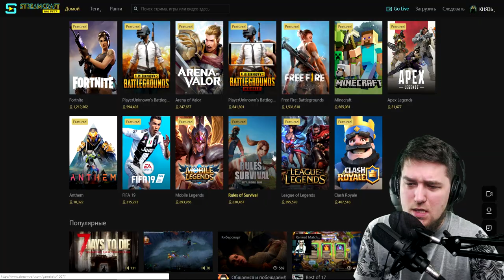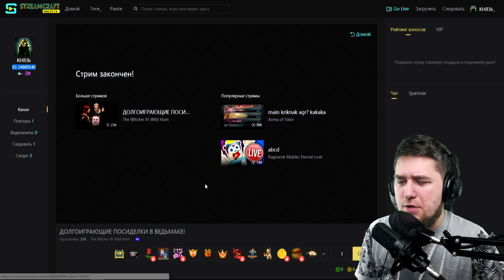ПРОБУЕМ ВЫБИТЬ РОЗАЛИНДУ НА МОЕМ АККАУНТЕ! +КУЧА НИШТЯКОВ! БИТВА ЗАМКОВ / CASTLE CLASH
➤НАБОР В ГИЛЬДИИ:
Хулиганы от 410к -  @SergeySMS83
NewLife от 360к - @deniska_NewLife
La_la_land от 200к - @Dydyks
(Набор через собеседование в Телеграме)

➤ Мой микрофон - Audio Technica AT4000
     Моя аудио карта - Roland Rubix 24
     Мой усилитель - dbx 286s
➤ Мой вейп (купить, парить вредно - не советую)
     Бак - Revenger Crown 3
     Мод - Wismec Reuleaux RX GEN3 Dual
     Жижа - Самозамес 50 на 50 (никатин меньше милиграма)
     (со вкусом весеннего антифриза g12)
➤ ХАРАКТЕРИСТИКИ МОЕГО ПК:

1. Видеокарта: MSI 1080ti GAMING X TRIO 11GB
2. Процессор: i7 8700k Coffee Lake
3. Материнская плата: MSI z370 GAMING PRO AC
4. Оперативная память: g-skill 32gb 3000 x4
5. Процессорный кулер: bequiet dark rock 3 pro
6. Корпус: zalman z9 neo plus
7. SSD Накопитель: ssd m2 kingston 500gb mlc
8. Жесткий диск: wd red 1tb
9. Блок питания: corsair rm850x

➤ МЕЦЕНАТЫ КАНАЛА(ТОП 10):
 1. anatolydam - 612231
 * Test - много)
 2. Андрей - 44038
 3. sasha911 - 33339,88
 4. Николай - 30490
 5. Вася Мокин - 26000
 6. Лехинвальд - 22310
 7. Возрождения Феникса - 20100
 8. Karen - 18400
 9. Николай Кравченко - 19500
10. Yasha - 15177